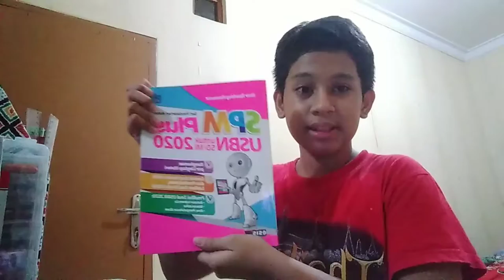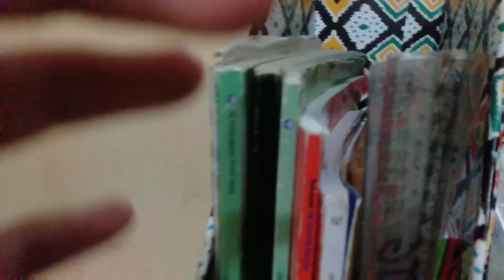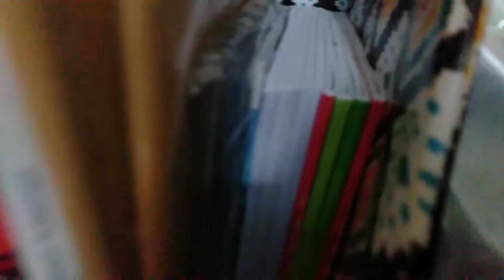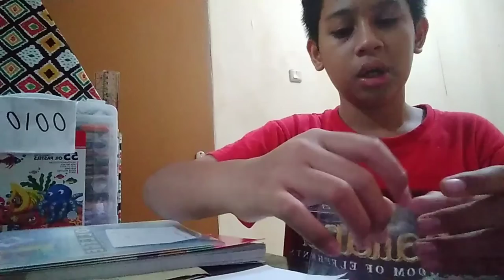Akhirnya Pindan Kamar ! -Room Tour